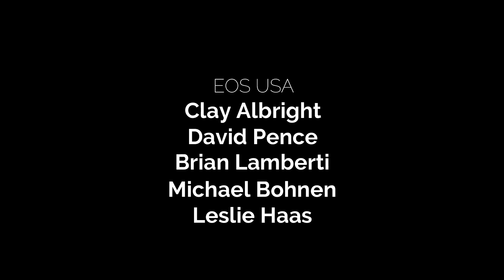EOSIO - Explain Delegated Proof of Stake In Simple Terms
EOSIO

Flexible
Built for public or private blockchain networks, customizable to suit your business needs.

Scalable
Secure processing designed for mass adoption with industry-leading transaction speeds.

User-Friendly
Developer and consumer-friendly design built for practical real-world use cases